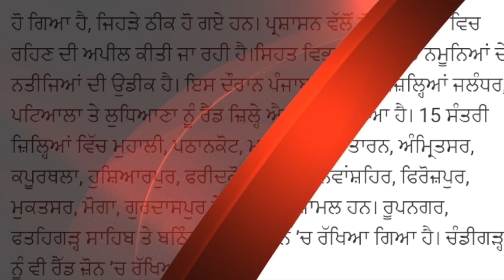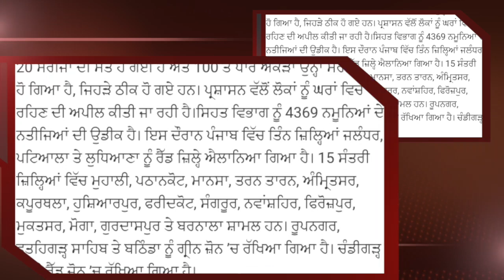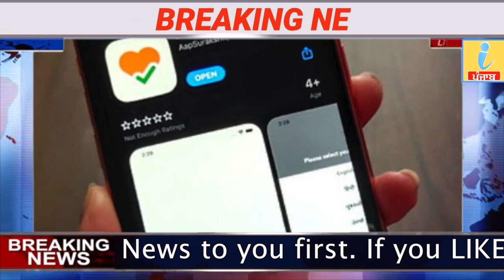2 May 2020 | Today breaking News | Nonstop News | Punjab news | PM modi | iNews ਪੰਜਾਬ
2 May 2020 | Today breaking News | Nonstop News | Punjab news | PM modi | iNews ਪੰਜਾਬ |

ਸਵੇਰ ਦੀ ਤਾਜ਼ਾ ਖਬਰਾਂ ਦੇਖਣ ਲਈ ਸਾਡੇ ਚੈਨਲ iNews ਪੰਜਾਬ ਨੂੰ ਸਬਸਕ੍ਰਾਈਬ ਕਰੋ!